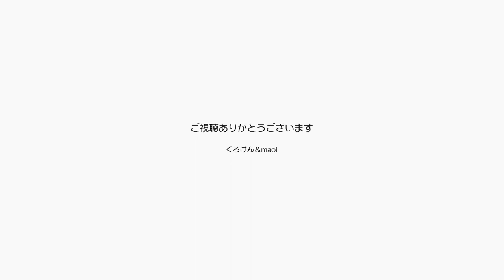陽気な曲が流れてくると窓際に集まるジャン＆ポン【Jean & Pont 2808】2022/4/4 保護猫ジャンけんポン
遠くから陽気な曲を流してやってくる灯油屋さんの車。
近づいてくるとジャンくんとポンちゃんは窓際に駆け寄って外を見つめます。
パパは今陽気な歌は歌えない心境で、悲しくてやりきれないを歌って悪いことを鎮めたいと思います。
何もできないのですが。